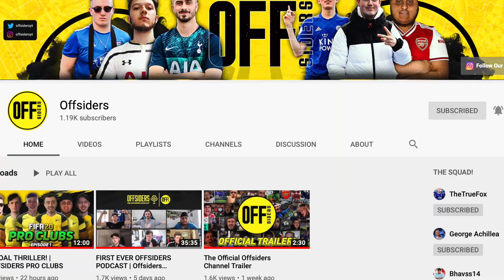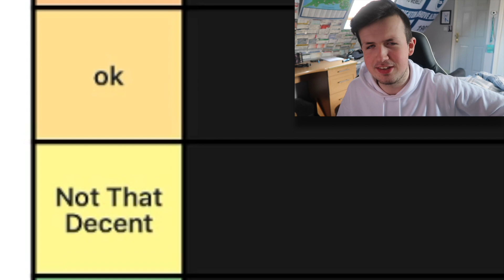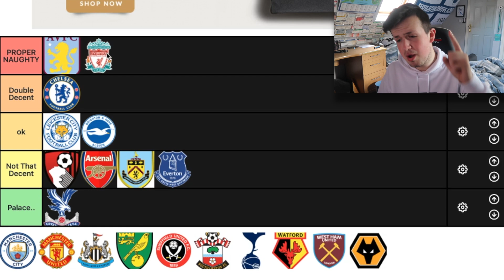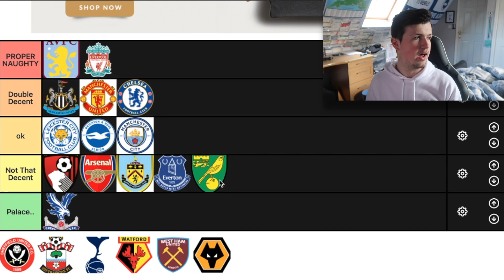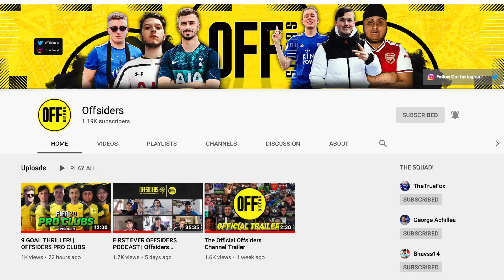RANKING *PREMIER LEAGUE STADIUMS* from BEST to WORST